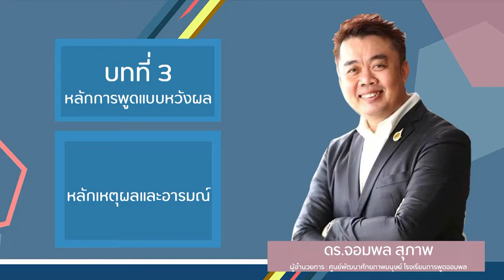EP.50 หลักการพูดแบบหวังผล หลักเหตุผลและอารมณ์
DF 102
บทที่ 3 หัวข้อเรื่อง หลักการพูดแบบหวังผล หลักเหตุผลและอารมณ์
สอนโดย ดร.จอมพล สุภาพ
ผู้อำนวยการ : ศูนย์พัฒนาศักยภาพมนุษย์ โรงเรียนการพูดจอมพล มูลนิธิสถาบันการพูดแบบการฑูต, นักบรรยายและนักเล่าเรื่องที่มีประสบการณ์สอนกว่า 29 ปี